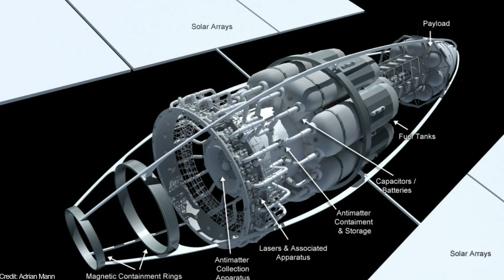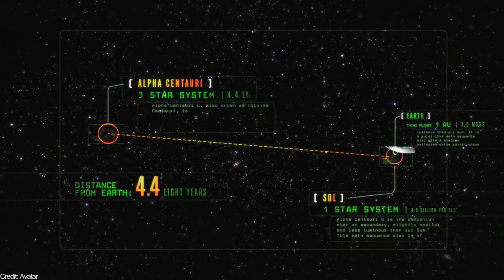Antimatter Propulsion: The Future of Interstellar Travel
I talk about antimatter propulsion as being the most promising method of interstellar travel.